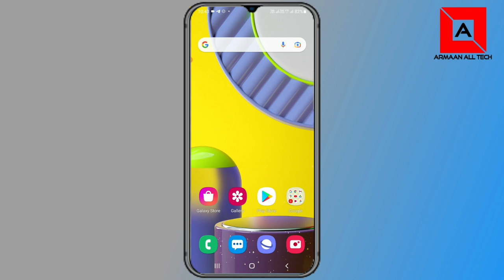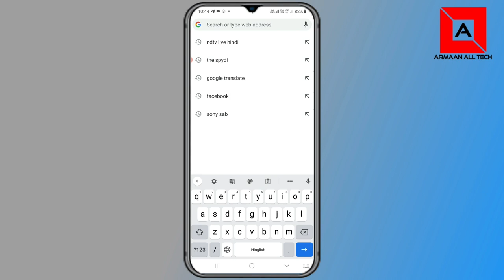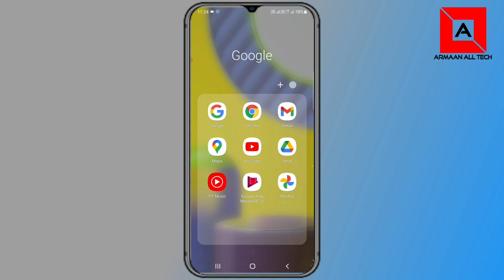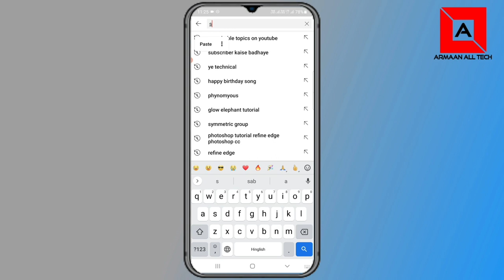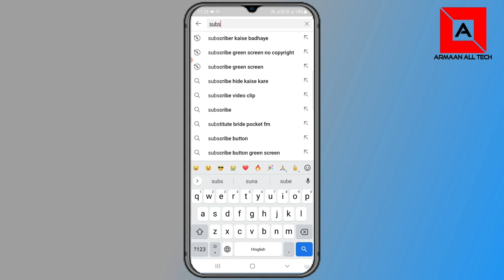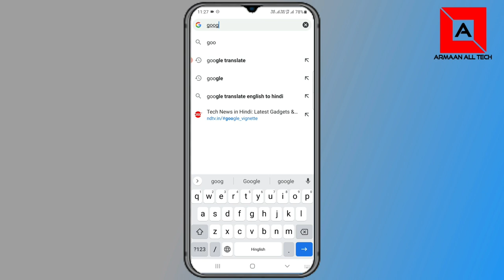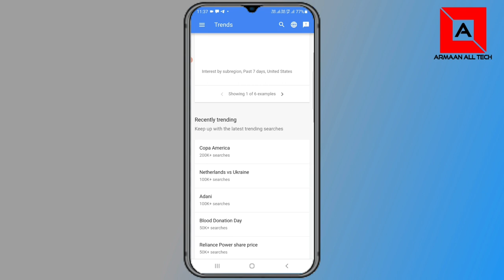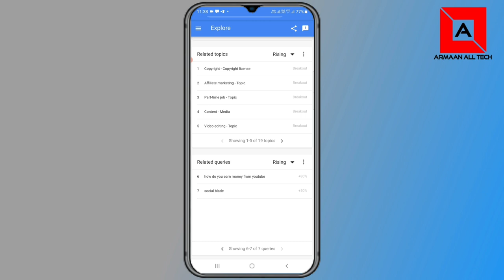Trending Topics kaise pta kare Youtube par 2021 | How to find Trending topics on youtube 2021| Hindi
Hello dosto mera name hai Armaan swagat hai apka apne YouTube channel Armaan all tech par
Dosto aaj ki is video me maine apko bataya hai ki aap Apne youtube channel ke liye searchable or trending Topic kaha se pata kar sakte hai...

Use Gadgets
EAR PHONE

youtube trending topics trending topics youtube
kis topics par video banaye
kaun se topic par video banaye
spreading Gyan
how to find trending topics on youtube video topics for youtube, youtube pr kis topic pe video banaye
Gyan Rocky
trending topics kaise pta kare
trending topics on youtube
youtube trending topics